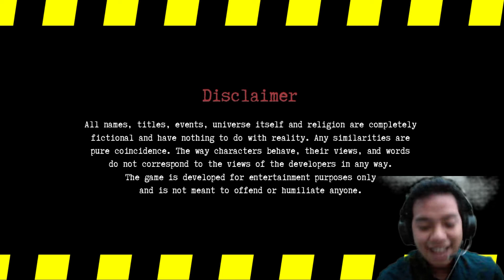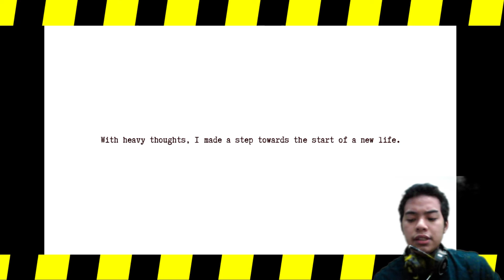Kita Menjadi Bagian Dari Mereka | Guilty Parade Indonesia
Yoo guys, kali ini kita review game visual novel yang unik lagi ya, nama gamenya adalah Guilty Parade, saya gak tau ini gamenya kayak gimana ya guys, jadi kita coba mainin aja yuk...

Makasih Supportnya

Email ► arsy.gracia@gmail{.}com